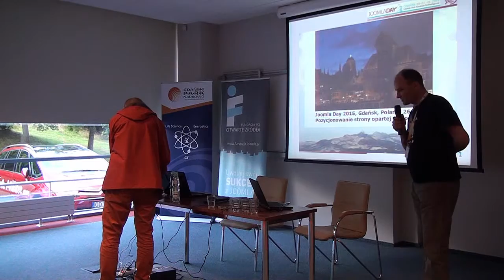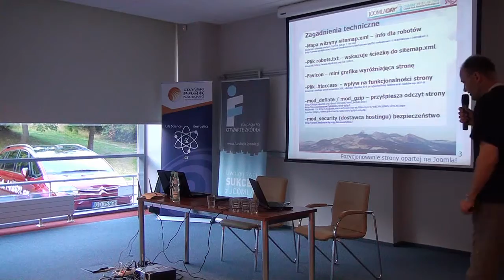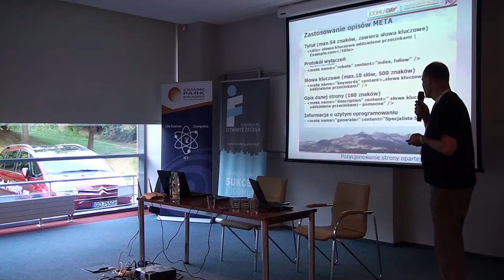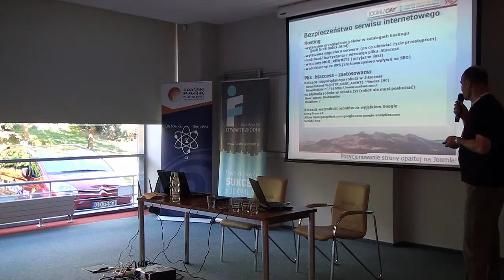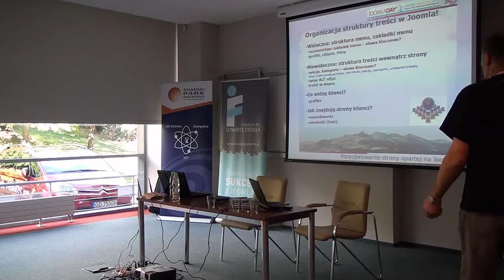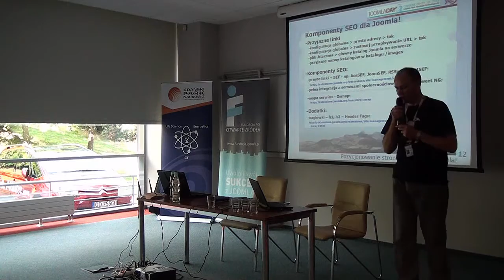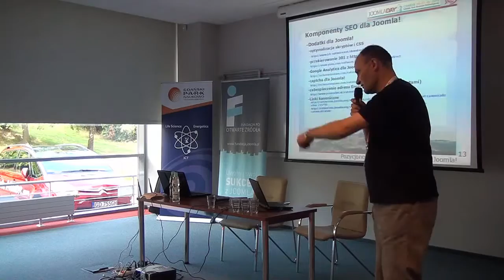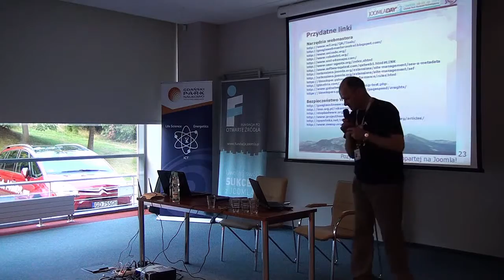Andrzej Kasprzyk Pozycjonowanie strony opartej na Joomla!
Materiał zrealizowany podczas IV JoomlaDay Polska, które odbyło się w Gdańskim Parku Naukowo - Technologicznym w dniach 26 - 27 września 2015r